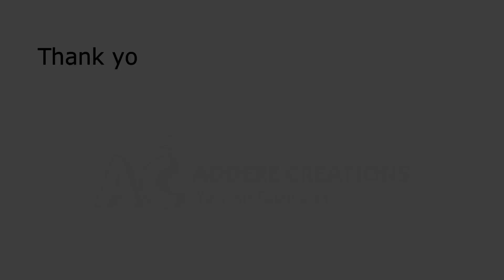3D Printing is changing the Production Economy - PM Narendra Modi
"3D Printing is changing the Production Economy"

Words from our own Prime Minister - Narendra Modi.

Watch the video to understand how serious 3D Printing actually is and how important it is for you to learn about it.

Thank you Modiji for your encouraging words towards 3D Printing.